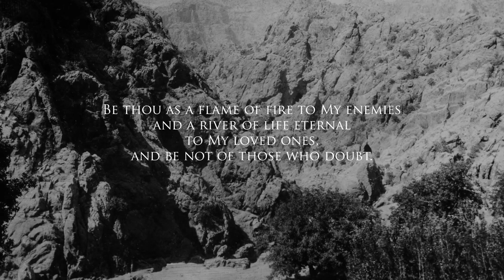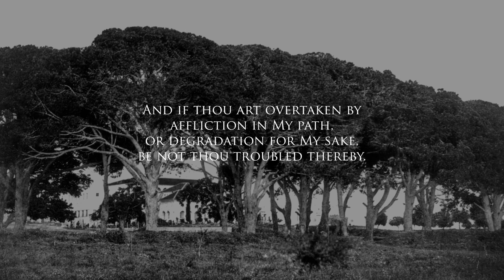Remember My Days - Words from Baha'u'llah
This video shares some of the words from Baha'u'llah's Tablet of Ahmad. Shoghi Effendi says that this prayer, along with a few others, have been invested with a special potency and significance.

If you'd like to know more about this unique prayer and the Ahmad to whom it is addressed, you might enjoy this Baha'i Blog article

The photos used in this video relate to the Life of Baha'u'llah and are courtesy of the Baha'i International Community. For more information about the photos, and for a photographic narrative of Baha'u'llah's Life,

Narrator: Matyn Darbani